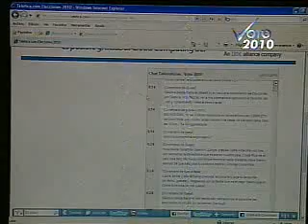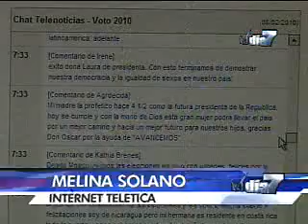Miles de ticos siguieron las elecciones por Internet en Teletica.com